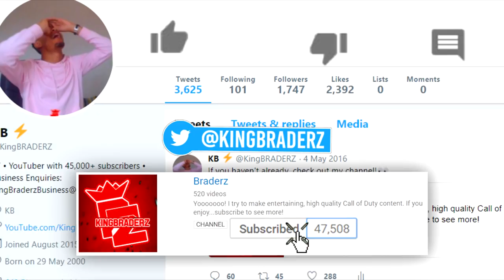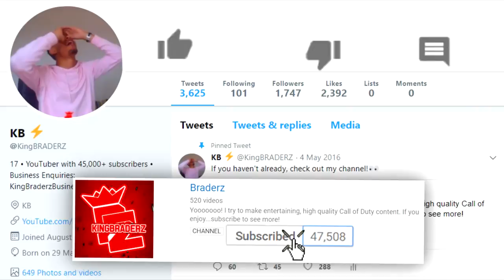NEVER USE A PRIMARY WEAPON AGAIN...😱 (WORLD RECORD)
WORLD RECORD PISTOL ONLY TDM GAMEPLAY!!